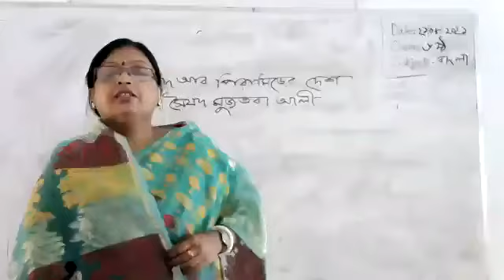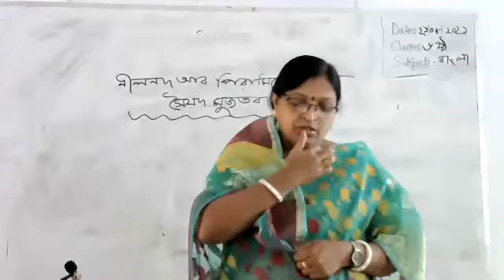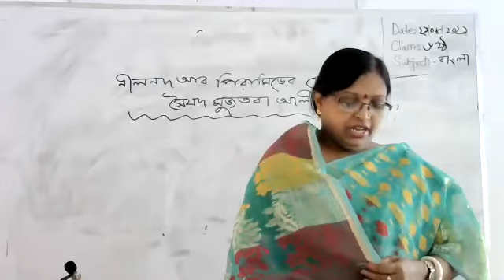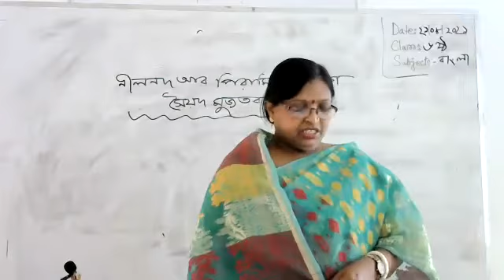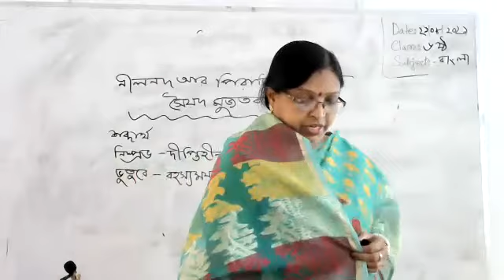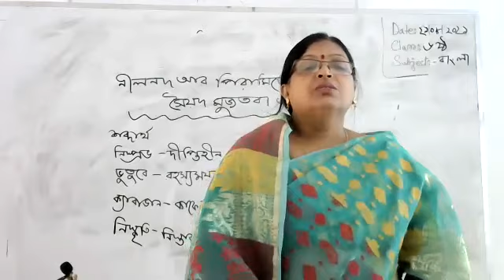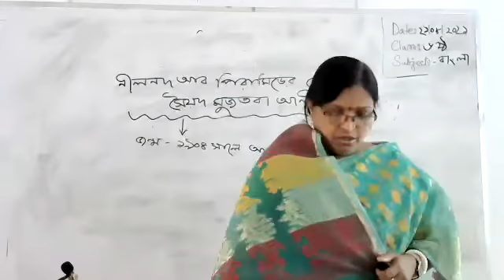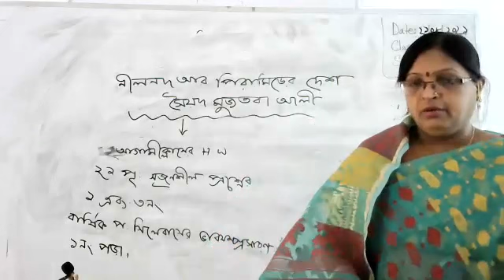Class 6 Bangla